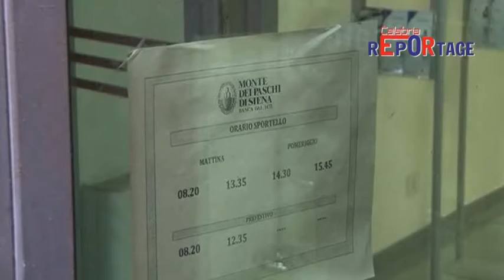santa domenica ricadi, rapina a mps